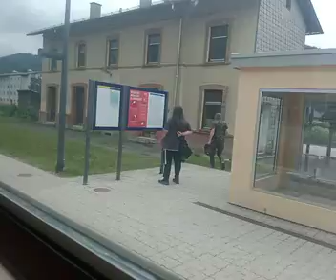Leobersdorferbahn kurz nach 13:40 am 26.5.2024